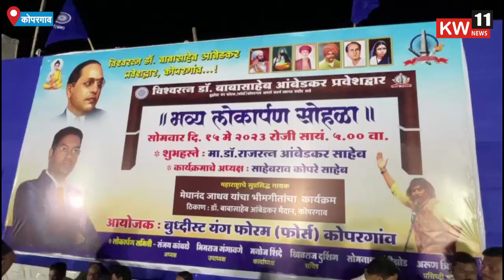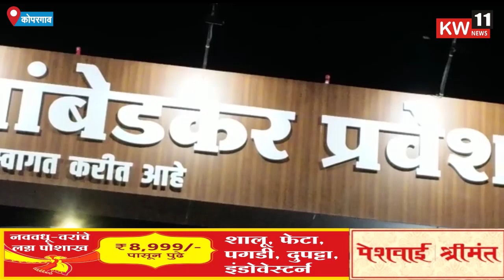कोपरगाव l विश्वरत्न डॉ बाबासाहेब आंबेडकर प्रवेशद्वाराचा भव्य लोकार्पण सोहळा उत्साहात...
news tagline
google news

news today
news hindi
news live
news india
today breaking news
google news
news international
news gujarat

धन्यवाद